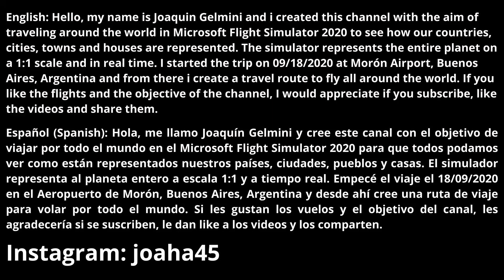Flight from Batesburg Leesville to Columbia/Flying through United States #713/MSFS 2020